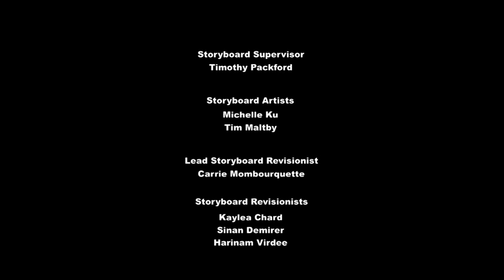My little Pony Season 6 Episode 5 Gauntlet of Fire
This Video Belong to Hasbro. It Doesn't Belong to me.